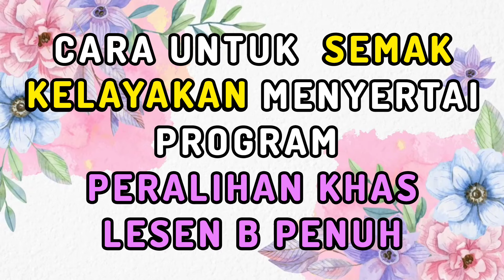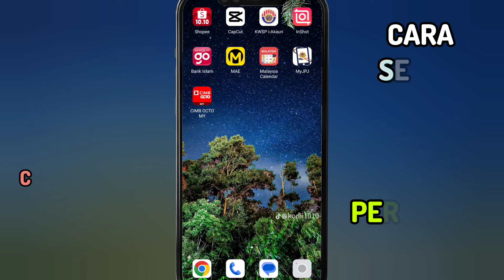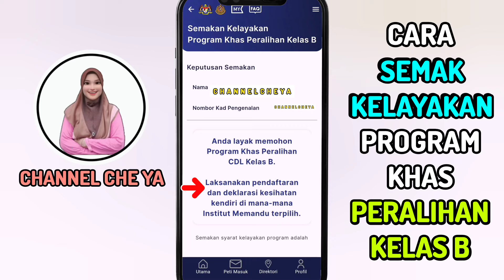Cara Semak Kelayakan Lesen B Full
Cara Semak Kelayakan Program KHAS Peralihan Lesen Kelas B